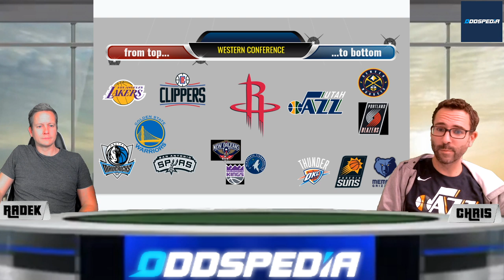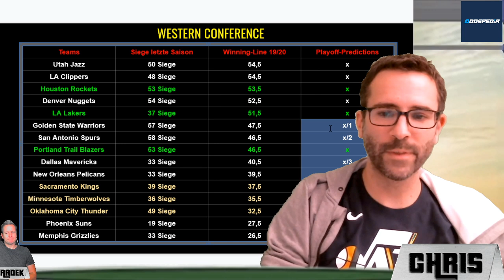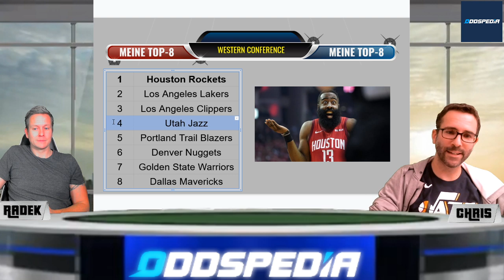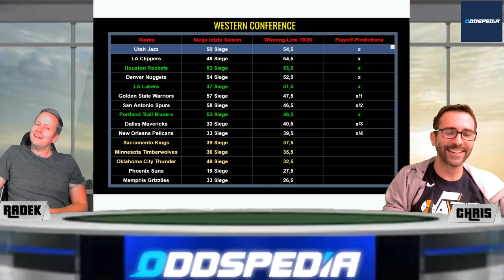NBA SAISON VORSCHAU #2 - Western Conference Prognose & Tipps